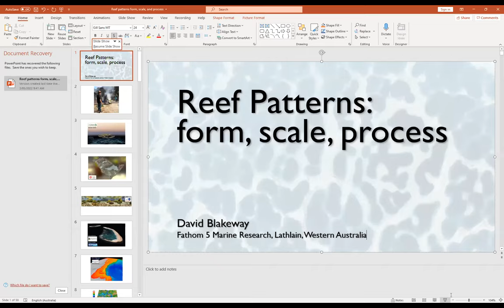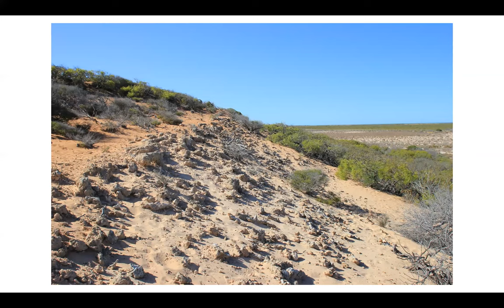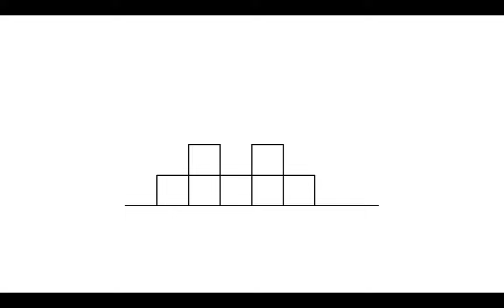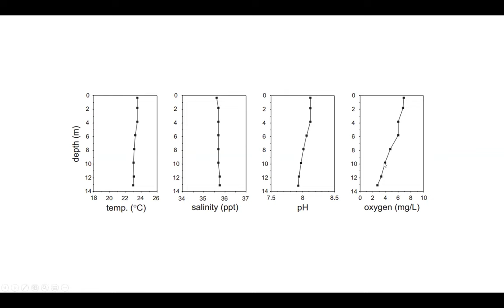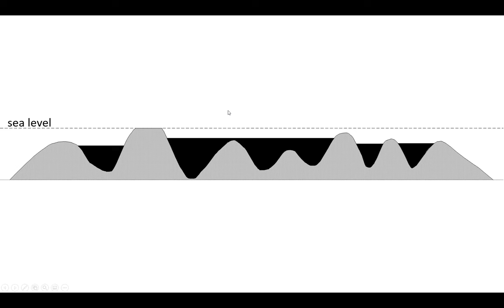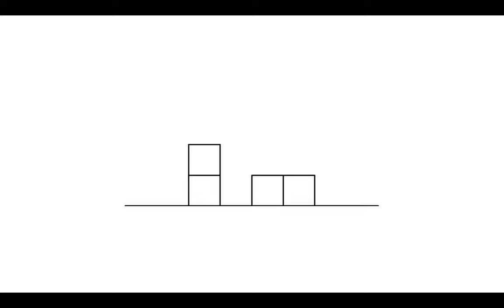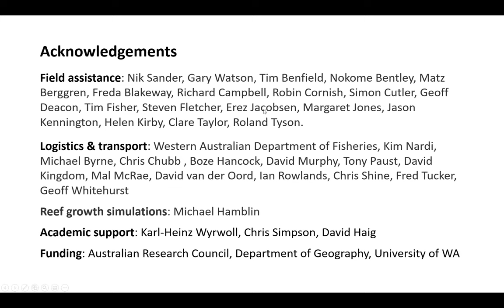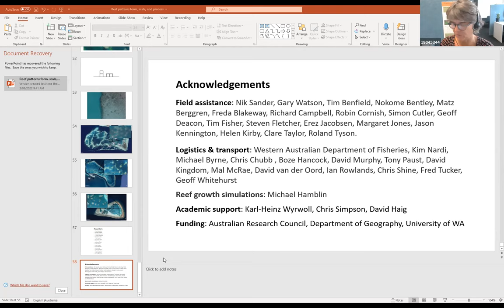ACRS Reef Matters Seminar Series - David Blakeway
Abstract:
Many coral reefs exhibit striking geometric patterns when viewed from above. Contemporary research indicates that these patterns are examples of biotic self-organisation, in which large-scale structure emerges spontaneously from local-scale ecological processes. Under the assumption that the best-defined reef patterns signify the most influential ecological processes, identifying mechanisms of pattern generation in coral reefs can potentially provide many fundamental insights into reef ecology. In this talk I describe a case study investigating potential mechanisms of pattern generation in lagoon reefs of the Houtman Abrolhos Islands, Western Australia. I also highlight some intriguing and understudied reef patterns elsewhere, including within the Great Barrier Reef lagoon. Lastly, I advocate for researchers to consider if, and how, biotic self-organisation may be operating at their own research sites.

Biography:
David Blakeway is an independent researcher, consultant, and commercial diver based in Perth, Western Australia. After stints in farming and commercial fishing, he studied marine biology and geology at James Cook University and the University of Miami, followed by a PhD in coral reef geomorphology at the University of Western Australia. Dave went on as a Postdoctoral researcher in intertidal ecology at California State University, Los Angeles. Currently, Dave operates Fathom 5 Marine Research, a small Perth-based marine environmental survey consultancy. His research interests include reef-related applications of geomorphology, ecology, complexity and complex adaptive systems theory, scientific biography, and scientific history.